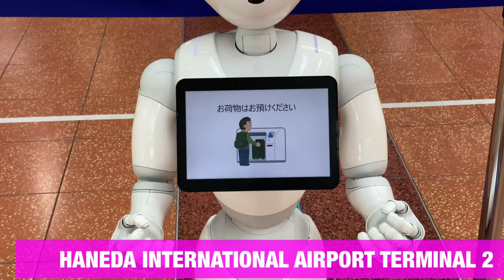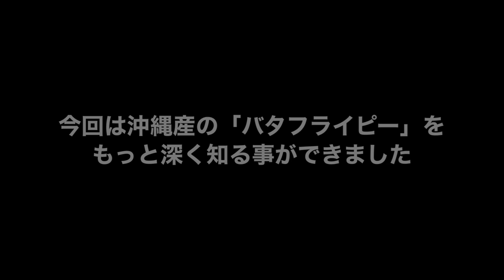【ベリッシモtv】＃85 ベリッシモな沖縄旅行！あの人気料理研究家が再び沖縄へ！そして出会いが！Bellissimo Chef in Okinawa , The Paradise Island!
*** VIDEO SOTTOTITOLATO IN ITALIANO ***

BENVENUTI！『ベリッシモtv』へようこそ！
今回は沖縄のスペシャル企画です。

Special Guest:
Andrea Muser (アンドレ・ムセール)

(BGM Prod. by 作田京輔)
(BGM Prod. by Keido Honda)
(BGM Piano rain Prod. by lei)
(Music Prod. by 風人)